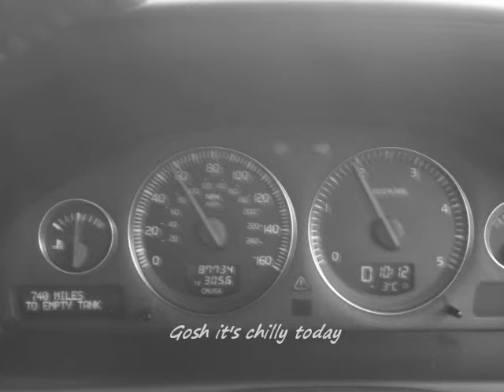Navigating the WINTER Wonderland: A snowy drive to Gatwick Airport.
With SE England being effectivly 'closed' and Gatwick Airport shut by the snow this week I did not think I'd get home to France this weeked. Luckily, Gatwick opened for business this morning and after checking with British Airways both online and via the call centre and getting confirmation my flight was running it was time to head to the airport.

Roads were great, no trouble at all and hardly any traffic so made it there in record time. Just as I get in the car park, BA sent a text to say that they had cancelled the flight, so time to turn around and head back to Kent for the weekend. Oh well, c'est la vie..